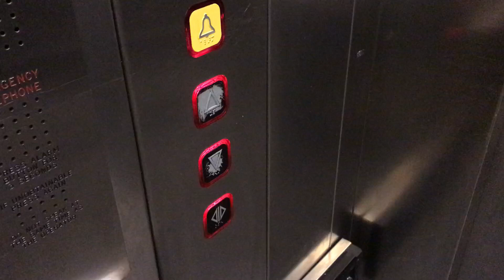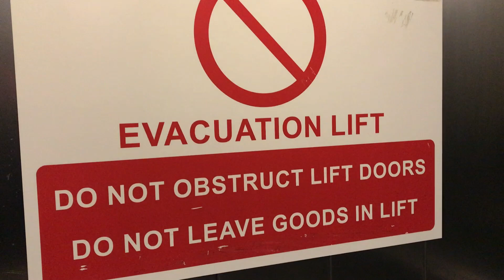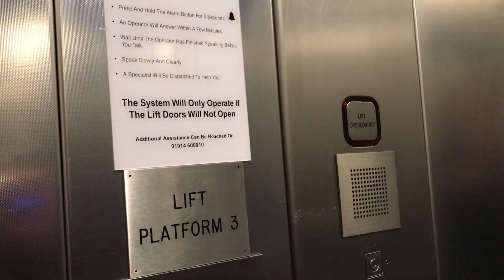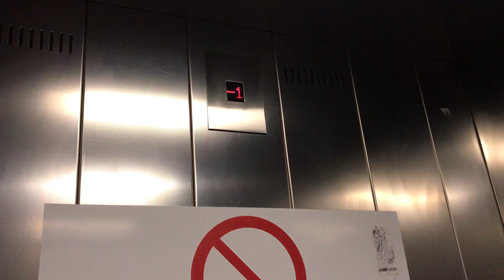Cotswold Lifts @ Newcastle Central Station